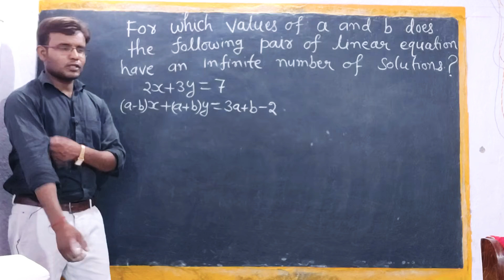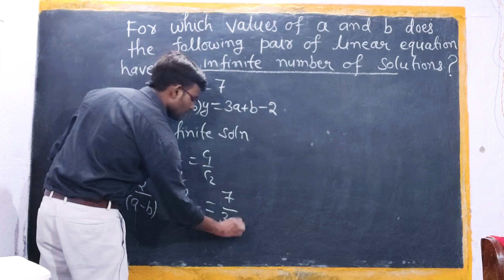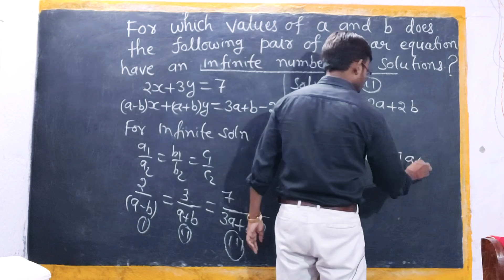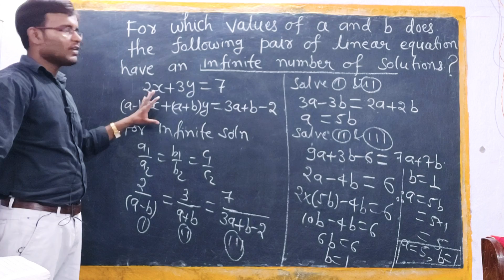46a Class 10 RS Aggarwal Ex-3D Example-7|| Find k For Infinite Solution| Linear Equations